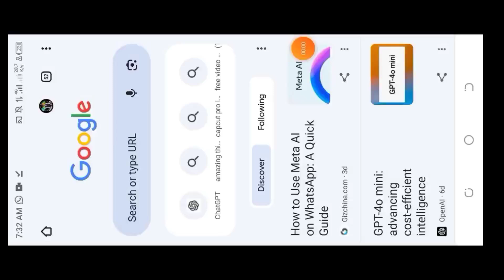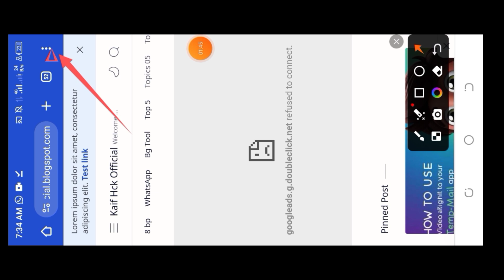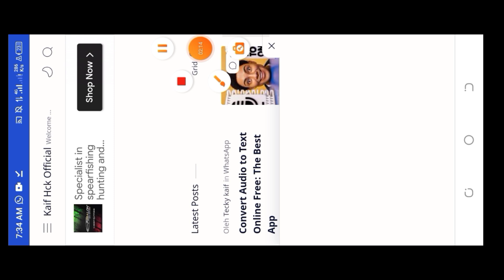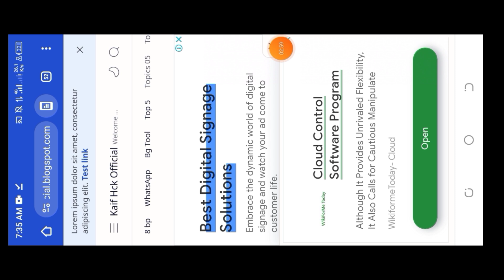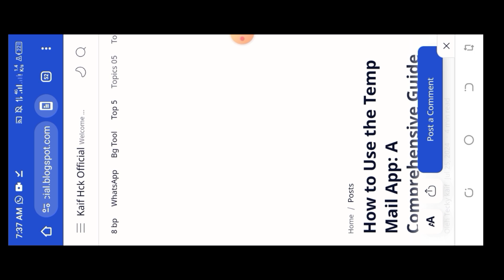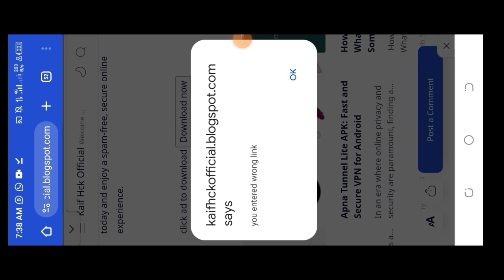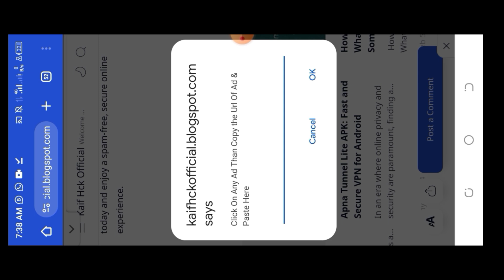kaif Hck website say files download karnay ka tariqa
"Assalamu alaikum doston, aj ki is video me hum apko bataenge ki kaise aap Kaif Hck say files download kar sakte hain. Kaif Hck ek popular website hai jahan se aap apni pasand ki files download kar sakte hain. Lekin bohot logon ko pata nahi hai ki Kaif Hck say files kaise download ki jaaye. Is video me hum apko step by step guide denge ki kaise aap Kaif Hck say files download kar sakte hain.

Video me humne in baton ka zikr kiya hai:

- Kaif Hck kya hai?
- Kaif Hck say files kaise download kare?
- Kaif Hck say files download karne ke liye kya requirements hain?
- Kaif Hck say files download karne me kya precautions leni chahiye?

Umeed hai ki ye video apko Kaif Hck say files download karne me madad karegi. Aur agar apko kuch puchna hai to comments me puch sakte hain."